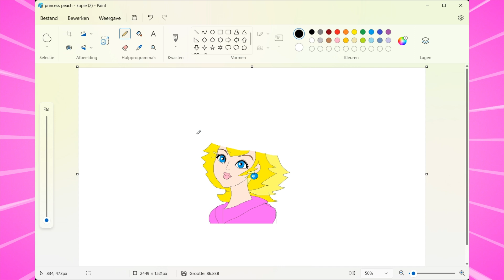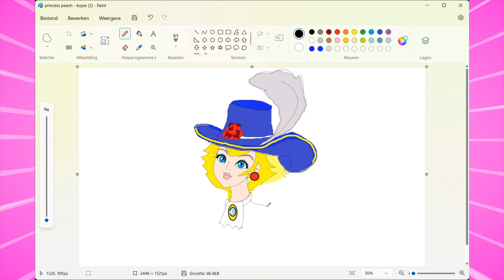Swordfighter Princess Peach, Nintendo's Mario. To relax, I learn to draw. Fanart cartoons games.